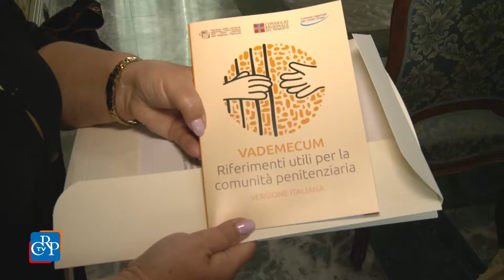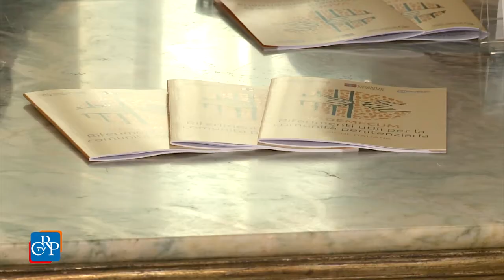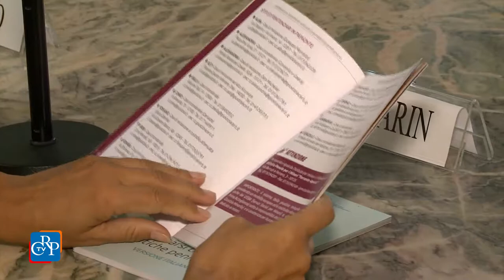Presentazione del "Vademecum - Riferimenti utili per la Comunità penitenziaria"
Un vademecum per aiutare i detenuti a orientarsi nei meandri della comunità penitenziaria.
Lo ha realizzato il Comitato regionale per i Diritti umani, presieduto dal presidente dell’Assemblea legislativa Mauro Laus, con l'ufficio del garante delle persone sottoposte a misure restrittive della libertà personale.
La pubblicazione - edita dal Centro stampa della Regione e curata dall’Associazione Sapori reclusi nell’ambito del progetto Stampatingalera, ospitato all’interno della Casa circondariale di Saluzzo - è stata presentata a Palazzo Lascaris e verrà distribuita alla popolazione detenuta piemontese.
Con la vicepresidente del Comitato Enrica Baricco e il garante Mellano sono intervenuti la direttrice del dipartimento di Giurisprudenza dell’Università degli studi di Torino Laura Scomparin e il nuovo provveditore dell’Amministrazione penitenziaria per il Piemonte Liberato Guerriero.